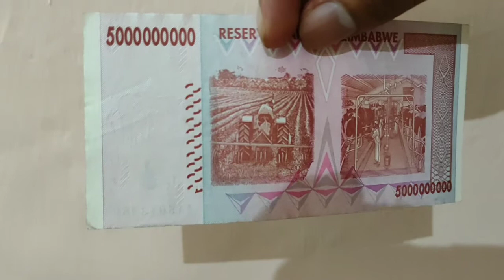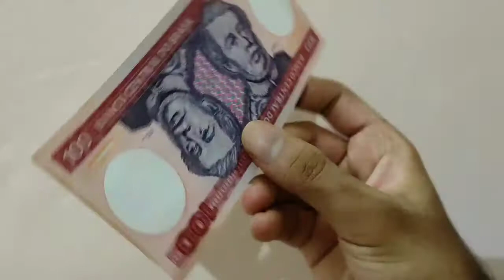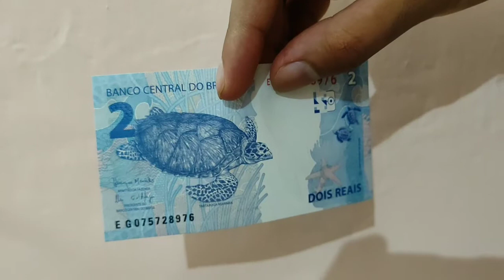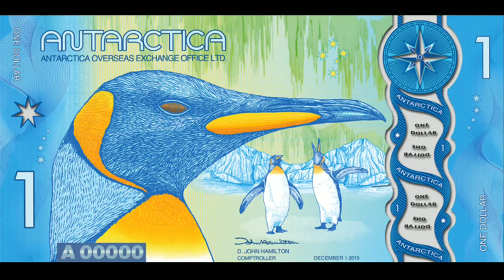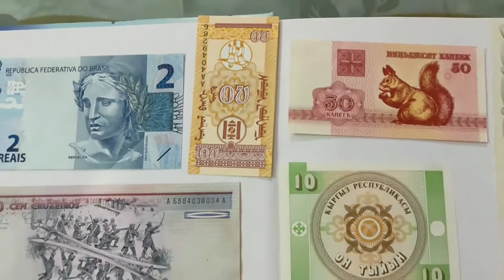दुनिया के अजीबोगरीब नोट (Unbelievable banknotes of the World)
Unbelievable as well funny banknotes such as topless girl and donkey (doing his business) on the paper currency.
1. Banknotes of Zimbabwe
The Balancing Rocks are geomorphological features of igneous rocks found in many parts of Zimbabwe, and are particularly noteworthy in Matopos National Park, and near the township of Epworth, to the southeast of Harare. The Reserve Bank of Zimbabwe featured the Chiremba Balancing Rocks on the outskirts of Epworth on Zimbabwean banknotes.
In 2009, the inflation rate for Zimbabwe was one of the worst ever in the world. It became so bad that a loaf of bread cost more than 300 billion Zimbabwean dollars! The Reserve Bank of Zimbabwe tried to counter this situation by printing banknotes with face value in the millions and billions. The $100 trillion banknote was released in January 2009. It’s worth around US$30

2. Banknotes of cook Island
A distinctive tribute to the Polynesian culture, this Cook Island bills features a topless woman riding a shark. Though Cook Islands primarily uses the New Zealand Dollar, this note was issued for local use and as a collectors item. This currency is only for local use and is not accepted by any other bank outside the Cook Islands.
Story behind the image depicted on cook island banknote:
Long time ago there was a beautiful maiden called Ina who asked a shark to take her to another island to see her boyfriend. Anyway, during the journey she was hungry and decided to open one of the coconuts she had brought along. But she didn't have anything to open it with. Then she suddenly got an idea. She got one of the coconuts and cracked it open on the sharks head. The shark then shook her off his back.

3. Zero Euro note
The Euro Souvenir, also known as 0 Euro note, is a Euro note with a 0 as value and a personalized motif of popular landmarks, visitor attractions or touristic sites, and has only been available since 2015.
he first-ever Euro Souvenir Indian notes were launched to celebrate 150th year of Mahatma Gandhi’s 150th birth anniversary.
The first note discusses the three vows that young Mohandas Gandhi gave to his mother Puttlibai before he left for England for further studies in law. When Gandhi wished to continue his law studies in London, his mother was reluctant to send him since she felt that he may fall into bad habits. A guru then suggested that Puttlibai make Gandhi take three vows: One that he would not drink alcohol; two, that he would abstain from non-vegetarian food; and the third, that he will look upon other women as mothers or sisters.
The second note is based on the famous incident when Gandhi was thrown off a train at the Pietermaritzburg Railway Station, South Africa in 1893, when he refused to move from a “whites-only” compartment. Despite being afraid, he stood his ground, and history says that this was the moment that Gandhi began his non-violence movement that eventually proved to be a critical factor in gaining independence for India from the British.

4. After WWI, it was common to issue emergency money, made of almost any material including wood, in Germany and Austria. There were many weird ones, but one of the most strange is this note of a donkey doing serious business (2 Mark banknote).
Weird banknotes